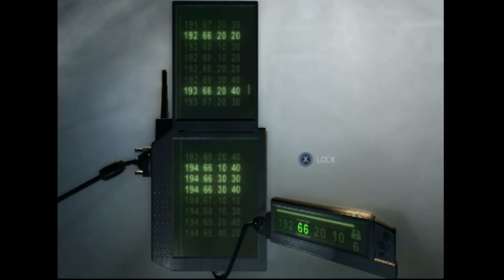Tom Clancy's Splinter Cell Chaos Theory Original Xbox HD Gameplay #6